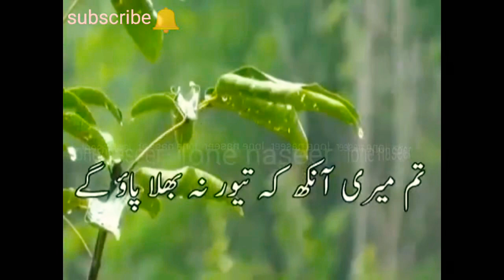Sad poetry /whatsaap status/by lone naseer.